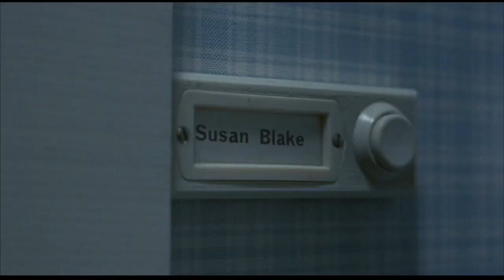Haunted Happening 2021 Halloween Special Short Version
After a copywrite issue with the feature, we present a trimmed down version of this show. Enjoy!